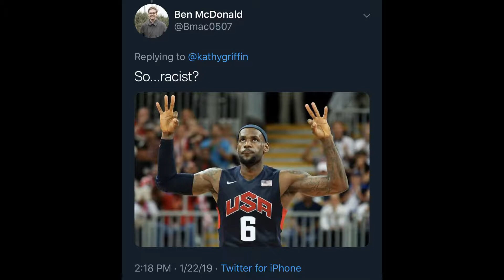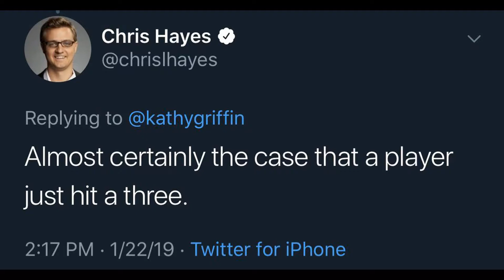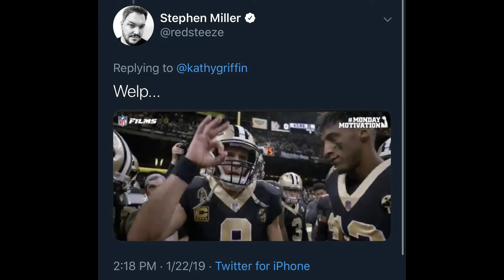Kathy Griffin Gets Dunked On For Lying About Covington Basketballers